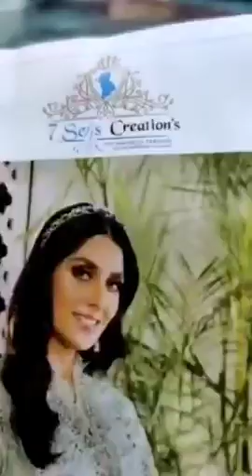करवा चौथ स्पेशल ऑफर 🛍️💥|| karva chauth special || free shipping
What to buy at stylebajar ?
 All trending jewellery- modern & bridal, suits, cosmetics, makeup is available here at bulk prices which are super cheap.

 googlepay and phonepay no. 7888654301

tags.